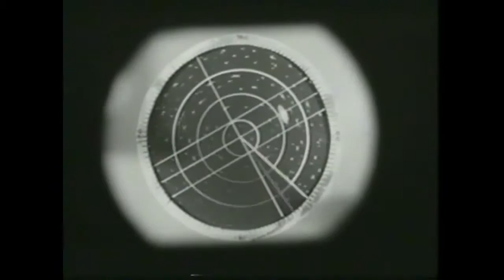Rocky Jones, Space Rangers 1954 S01E28 The Cold Sun Chap 2